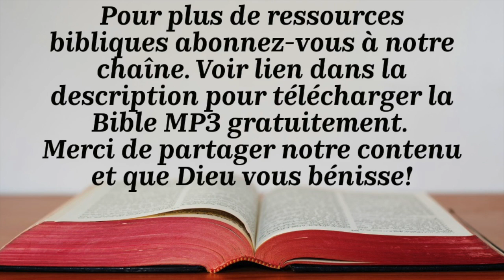JACQUES (Bible du Semeur)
Introduction - 00:00
Chapitre 1 - 02:21
Chapitre 2 - 06:47
Chapitre 3 - 11:14
Chapitre 4 - 14:45
Chapitre 5 - 17:46
La Bible du Semeur © Colorado Springs: Biblica, 2000 (avec permission)
Si vous utilisez cette version audio, merci de faire un petit don à Biblica en guise de remerciement